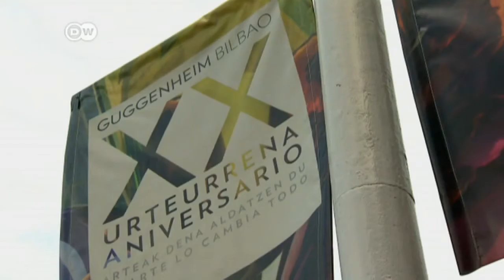Museum Bilbao: winner of the European Cultural Brand Awards | DW English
Museums aren't just about looking to the past - they can also shape the future. That was the message at this year's European Cultural Brand Awards in Berlin. The top prize went to Frank Gehry's landmark Guggenheim Museum Bilbao.